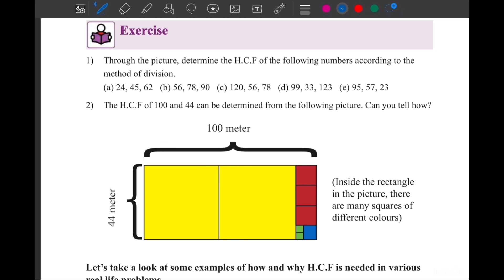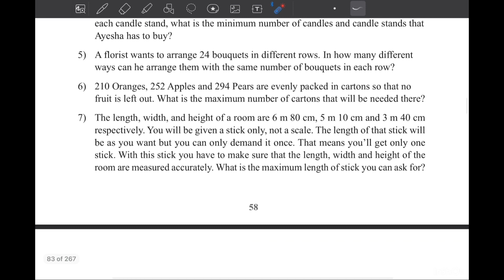Math Class 6 page 49 Chapter 3 Story of prime factors ৬ষ্ঠ শ্রেণি গণিত New curriculum 2024 EV